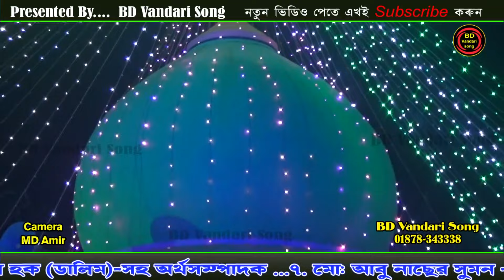আছে খোদার নিয়ামত রকিব উদ্দিন শাহ্ | শিল্পীঃ মান্নান বৈরাগ ৷ BD vandari song 2024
Editor :  Ashish
Label :  BD Vandari song
যে কোন অনুষ্ঠানে ভান্ডারী গানের অর্ডার নেওয়া হয়।
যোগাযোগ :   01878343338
 BD Vandari Song , চট্টগ্রাম।
তথ মধ্যে :
* মাইজভাণ্ডারী সেমা
* উর্দু কাওয়ালী
* ফারসি কাওয়ালী
* নাত
* মুর্শিদি গান
* ঝিকির মাহফিল
 আমাদের চ্যানেলের সাথে থাকা শিল্পীদের নাম  :

প্রিয়া মনি
নয়ন মনি
টুম্পা আক্তার
রুনা
 etc.